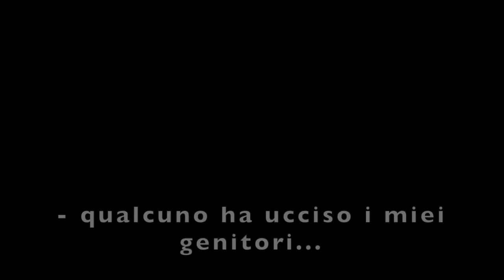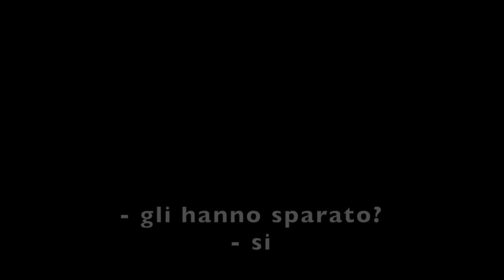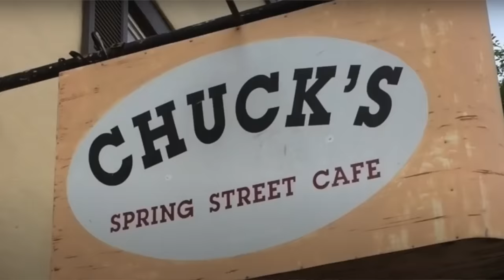LA CONTROVERSA STORIA DEI FRATELLI MENENDƎZ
VLOG CHANNEL   @i The Marcos